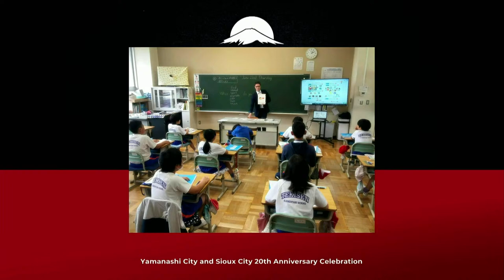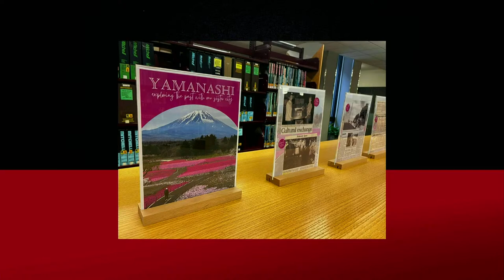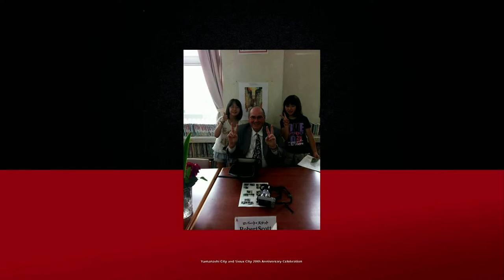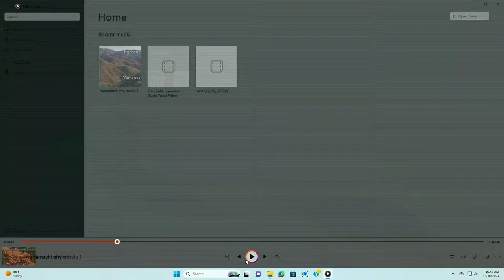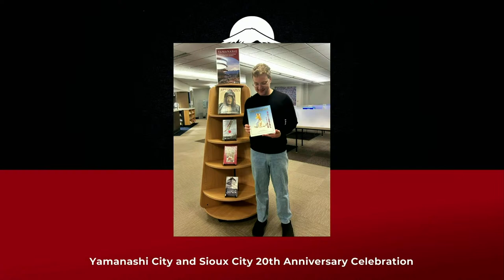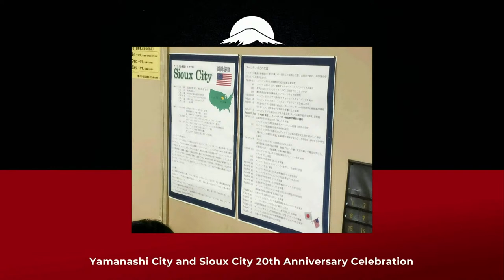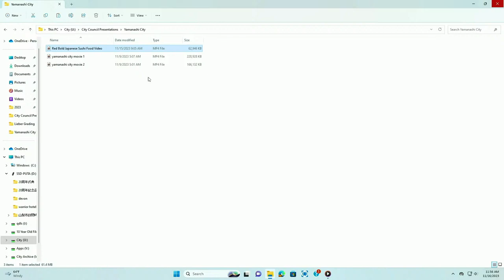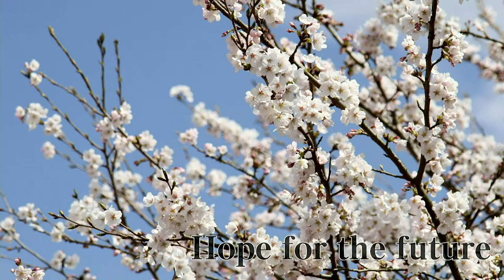Yamanashi City & Sioux City 20th Anniversary - November 16, 2023